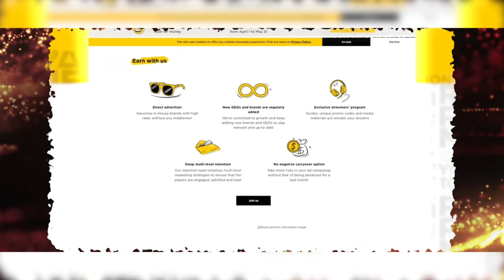Affiliate Program of The Year winner - Royal Partners | Brazil 2023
Heartfelt congratulations to Royal Partners 🎉 crowned as the Affiliate Program of The Year! 🏆 Your outstanding dedication has truly excelled! 👏🌟

🚀 Sponsored by Upgaming